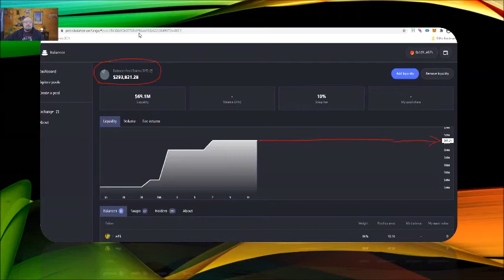The Power Of Numbers Making Hedge Funds Cry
Visit the link to learn about The Power Of Numbers Making Hedge Funds Cry, PLEASE check out:

This video is presenting The Power Of Numbers Making Hedge Funds Cry valuable information but also try to cover the following subject:

-hedge fund manager crying
-the power of numbers
-the power of numbers making hedge funds cryptocurrency

Youtube is the best website to go when searching for videos about The Power Of Numbers Making Hedge Funds Cry.

The Power Of Numbers Making Hedge Funds Cry is obviously something that intrigues you and quite a lot of people so I made this video about this topic.

Follow our video clips concerning The Power Of Numbers Making Hedge Funds Cry and also other comparable subjects on

If you were trying to find more details about hedge fund managers crying or the power of numbers did this video help?

Possibly you would like to comment listed below and let me know what else I can help you with or information on The Power Of Numbers Making Hedge Funds Cry.

BeesSocialTV

BeesSocialTV